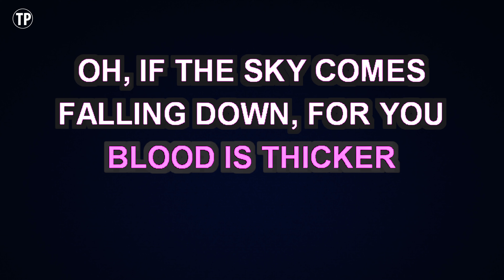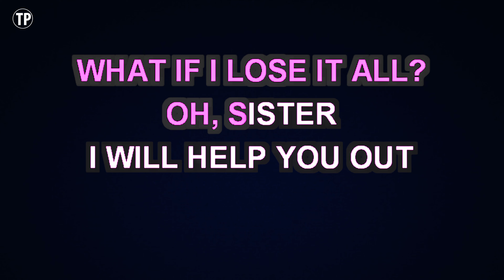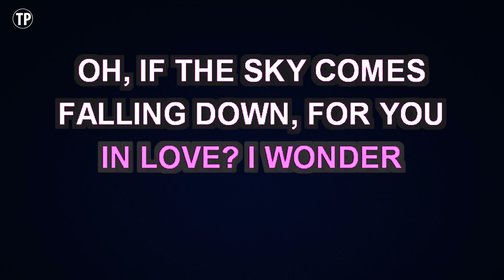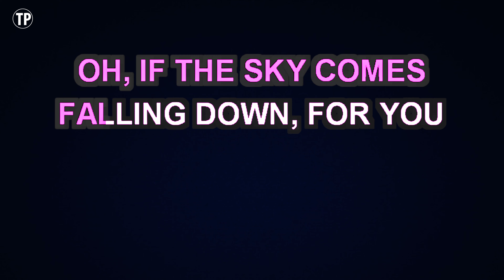Avicii - Hey Brother | Karaoke Lower Key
Enjoy singing along with this Karaoke Version of Hey Brother as made famous by Avicii. (Lower Key Version)

Hey Brother is a song originally recorded by Avicii. This version of the song has been fully re-recorded and re-arranged by Miguel Galguera

Release Notes:
· Songwriters: ASH POURNOURI, SALEM AL FAKIR, TIM BERGLING, VINCENT FRED PONTARE, VINCENT PONTARE
· Publishers: EMI BLACKWOOD MUSIC INC, UNIVERSAL - POLYGRAM, SONY/ATV BALLADS, COPYRIGHT CONTROL